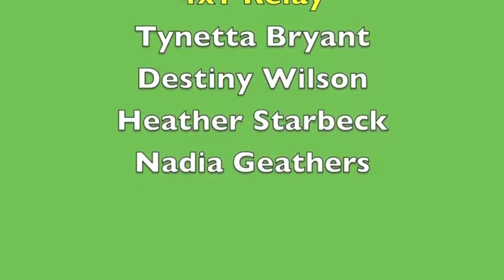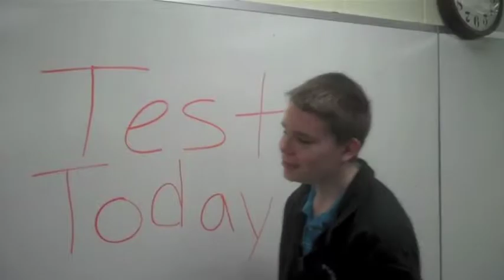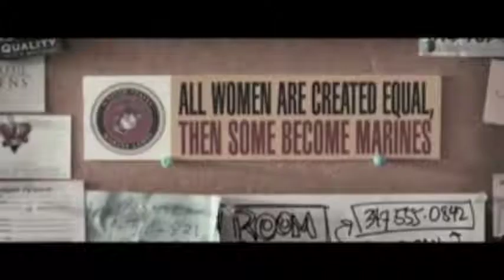HNN: 3-4-12 HawkNation